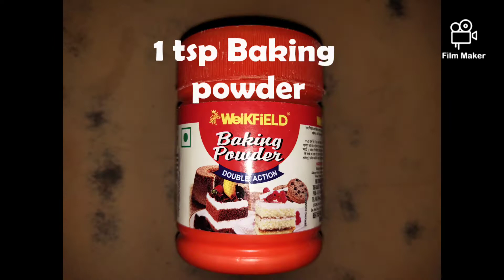Chocolate cake with Chocolate & Coffee frosting | No Oven No Yeast | Best Cake Recipe | Sneha Vlogs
To make Frosting :

Wheat flour - 2 tsp

Coffee water - 3 - 4  tsp

             Stay Home

             Stay Safe

            Stay Healthy

                     "Sneha Vlogs"